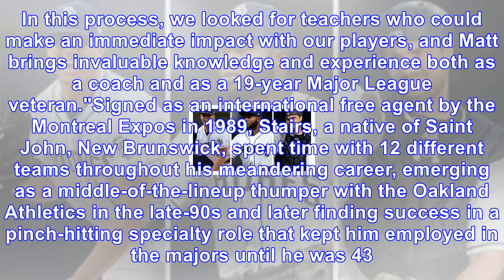Padres tab matt stairs as hitting coach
The San Diego Padres beefed up their coaching staff Monday, hiring Matt Stairs - the journeyman slugger who smacked 265 homers over 19 seasons in the big leagues - as their new hitting coach."Matt pos...